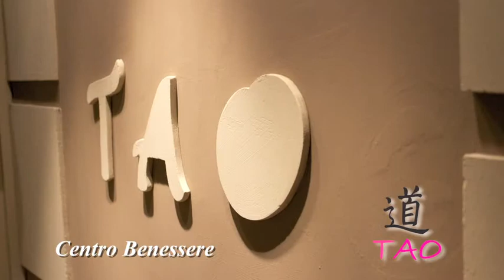Modifica spot Tao